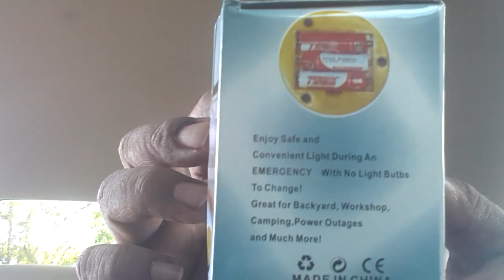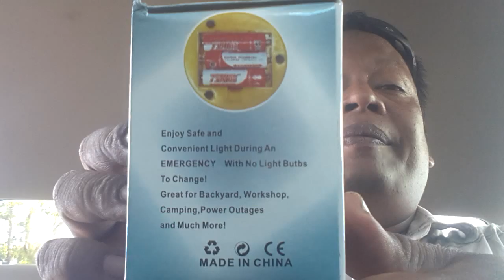ไฟฉาย หลอดแอลอีดี portable lamp 7 หลอด ราคา 20 บาท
ไฟฉาย หลอดแอลอีดี portable lamp 7 หลอด ราคา 20 บาท สำหรับไว้อ่านหนังสือ ในที่มืดพกพาสะดวก ไม่เกะกะ สวยงามในการดีไซน์ สวยงามในการดีไซน์ ใช้ถ่าน AA 3 ก้อน